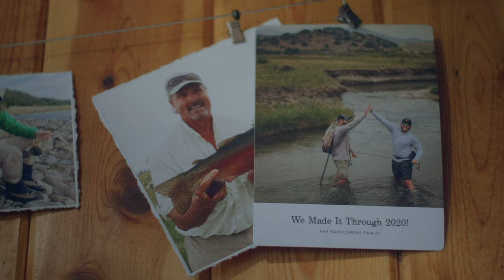Legendary QB Steve Bartkowski | Life after football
An inside look into legendary Falcons QB Steve Bartkowski's life after football: fishing in Montana and everything in between.